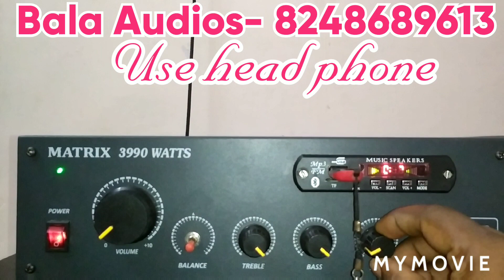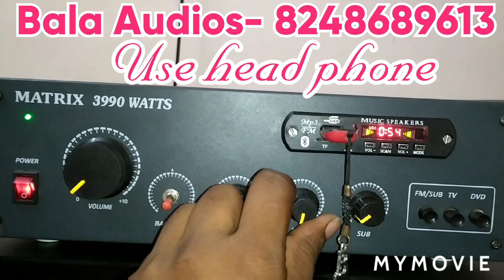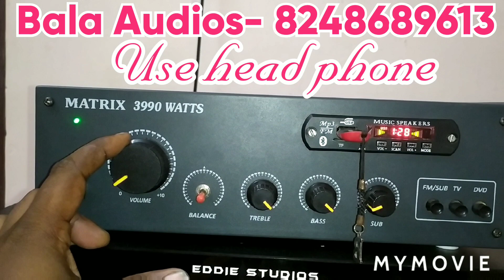2.1 STK தரமான ஆம்பிளிபயர் குறைந்த விலையில் 14.9.21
All kind Of amplifier available

Bala Audios
Coimbatore